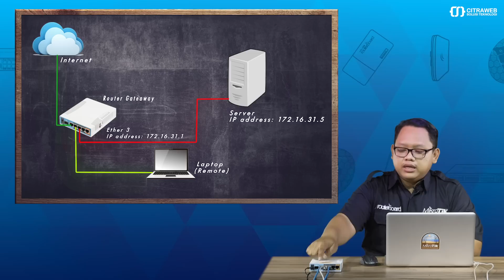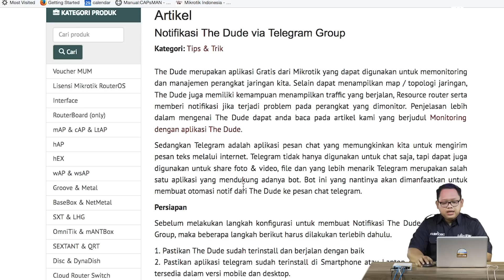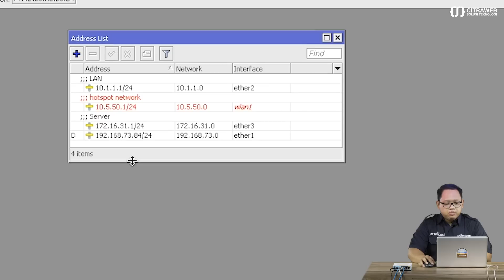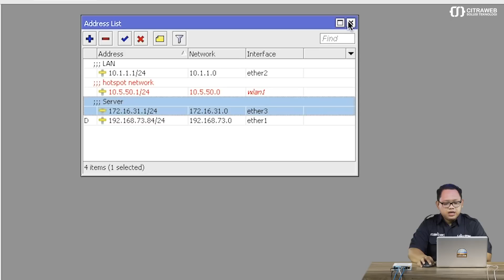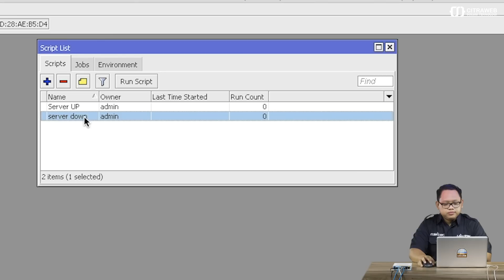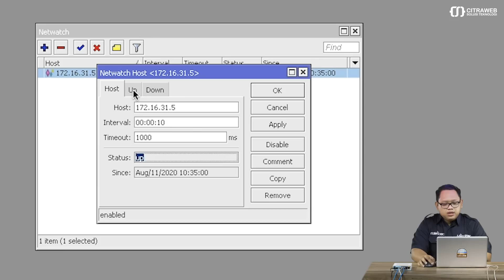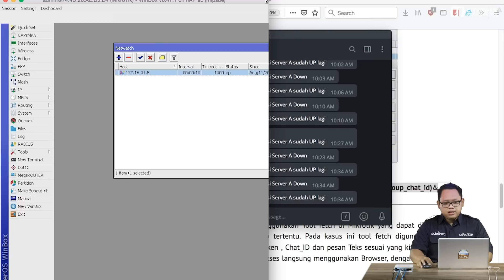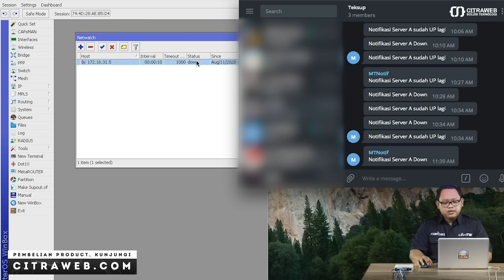Monitoring Jaringan (Netwatch) Via Telegram - MIKROTIK TUTORIAL [ENG SUB]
Monitoring Jaringan melalui notifikasi Telegram Group Chat

Seorang Teknisi Jaringan setiap saat memang diharuskan memonitor keadaan Jaringan seperti koneksi internet, kondisi perangkat -perangkat server, router utama dll. Sehingga jika terjadi masalah seperti koneksi internet terputus atau server down, Admin jaringan seharusnya bisa mendapatkan informasi secepatnya dan bisa melakukan tindakan pencegahan yang juga se-responsif mungkin. Jika admin jaringan harus remote atau monitor server dalam waktu 24 jam, akan sangat tidak efisien. Untuk mempermudah monitoring, MikroTik menyediakan fitur Netwatch.

Newatch merupakan salah satu fitur MikroTik yang berfungsi untuk memonitor kondisi sebuah host yang bekerja dengan mengirimkan ping/ICMP dengan interval waktu tertentu, dan saat status host UP atau Down kita bisa mengeksekusi sebuah Script tertentu. Alamat host bisa juga diganti dengan alamat ip yang ada di internet misalnya 8.8.8.8, untuk memantau koneksi router ke arah internet. sehingga jika koneksi internet mati kita bisa mendapatkan informasi secara up to date.

Dengan kebebasan membuat Script, kita bisa membuat notifikasi seperti Email, log, maupun Chat melalui Aplikasi Telegram. Notifikasi tersebut berupa Chat yang masuk kedalam Group Telegram, misalnya Group Teknisi yang menangani sebuah Jaringan. Kita bisa lebih responsif dalam mencegah maupun menangani permasalahan yang terjadi di Jaringan kita.